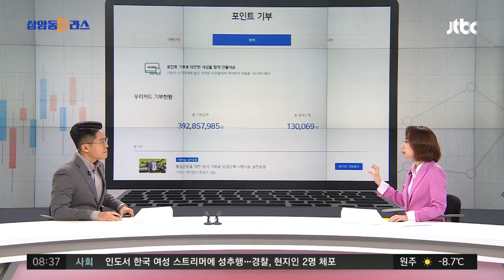카드 포인트로 기부하고 연말정산 혜택도! '일석이조' 활용법 / JTBC 상암동 클라스